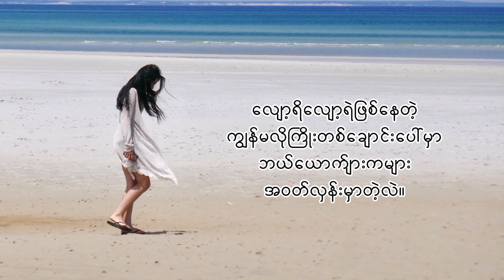ကြွေအံ့ဆဲဆဲဝေဒနာ - မြူမှုန် /ရွတ် - Laura Khin myanmar poem#poetry